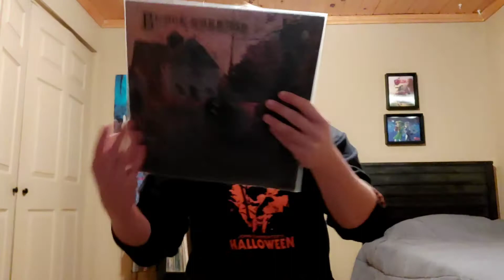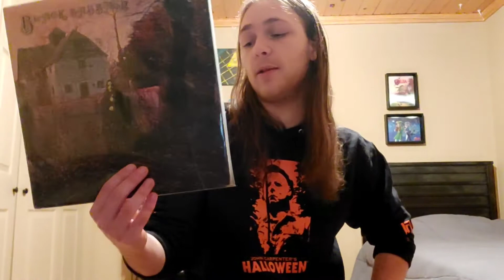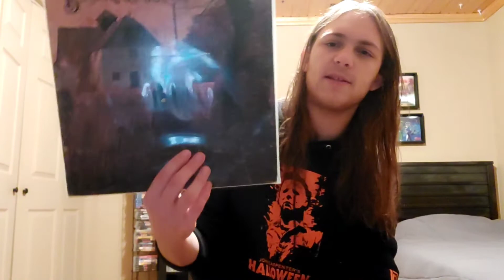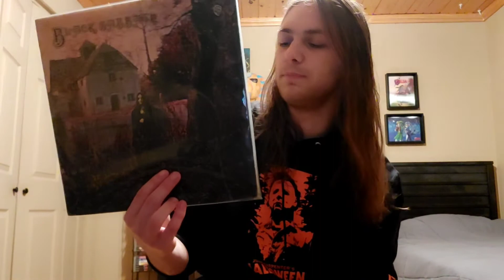Black Sabbath "Black Sabbath" Album Review